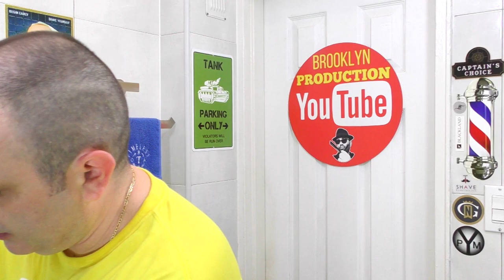💈 Японская ОПАСНАЯ подруга в субботнем бритье: Henkotsu Kamisori Razor, Yaqi Brush, Wickham, Floid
Спасибо вам за поддержку и участие! 🍺 🍾 🥂 🍷 💯
💥 Бритва) - Henkotsu Kamisori
💥 Помазок - Yaqi Cola
💥 Средство после бритья - Floid
💥 Чаша для взбивания пены - Yaqi Lather Bowl